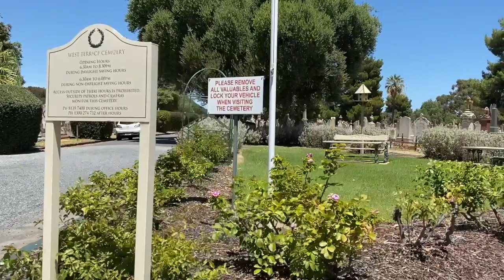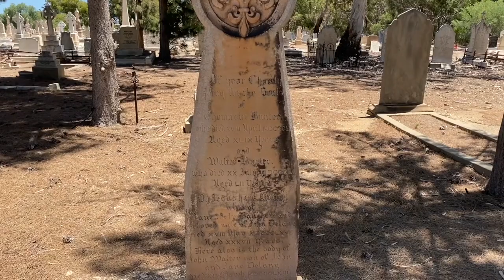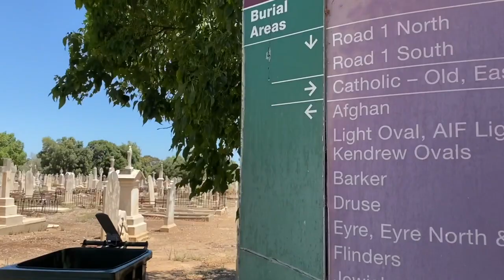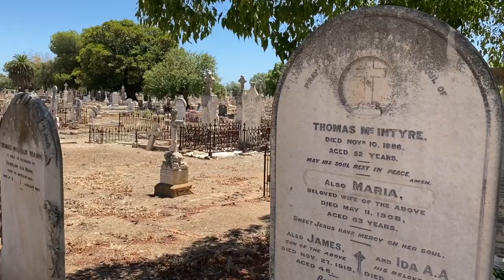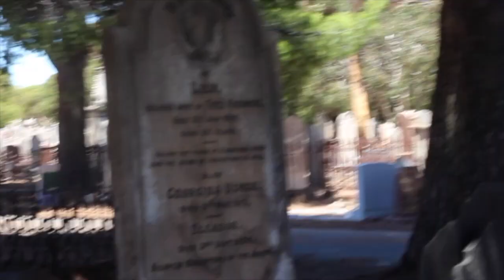Haunted West Terrace | Home to an Axe Wielding Spirit | South Australia Road Trip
Ghostly Findings Paranormal takes me into Adelaide, SA to the Haunted West Terrace Cemetery where a ghost story tells of a young female spirit wielding an axe.
This is by far one of the largest cemeteries I've ever seen and I find I'm overwhelmed quickly upon walking around. You have to see the beautiful Smyth Chapel built in 1847.
West Terrace cemetery was home to the first ever crematorium in the southern hemisphere and began operating in 1903. For many years it was Australia’s only crematorium.
Ghost tours are run at the West Terrace cemetery if you’re game to venture in at night.

@Unearthly Wanderings @Ghostly Findings Paranormal